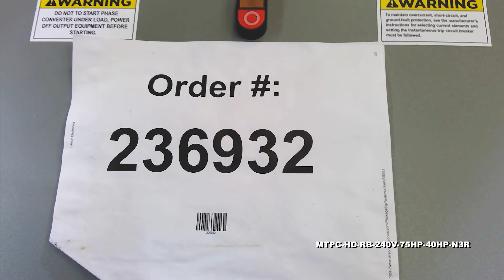Rotary Phase Converter for 40HP Hard Loads, 240V 1PH to 3PH, 104 Amps Output, 75HP Idler, NEMA 3R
The Larson Electronics MTPC-HD-RB-240V-75HP-40HP-N3R 75 horsepower rotary phase converter is designed to convert single phase power to three phase power for Hard motor loads. This phase converter accepts a single-phase 240V input and provides a three-phase 240V output. Operators may use this rotary phase converter to power equipment and machines with Hard motor loads up to 40 horsepower and 104 amps that require three phase power in locations where only single phase power is available.

Applications: The MTPC-HD-RB-240V-75HP-40HP-N3R is ideal for applications that utilize Hard motor loads. This includes CNC laser table, CNC lathe, CNC mill, CNC plasma table, CNC router, CNC turning machine, CNC waterjet, cooling fan, exhaust fan, gearhead lathe, industrial fan, laser cutter, laser table, plasma cutter, plasma table, plastic grinder, printing press and any other application that induces a Hard motor load up to a recommended 40 horsepower.

The MTPC-HD-RB-240V-75HP-40HP-N3R rotary phase converter is suitable for converting single phase 240V on-site power to three phase 240V power for equipment. This 75 HP idler motor phase converter connects to existing 240V/* single phase. After conversion, the phase converter provides three-phase 240V on the output side at 104 continual amps with a maximum of 173 inrush amps. All MTPC series phase converters provide +/- 2-5% voltage balance on the output side, depending on the single phase input power, for maximum efficiency and reduced stress on the motor. This rotary phase converter features a built-in motor starter with a start/stop push button switch for seamless activation. The power distribution blocks are oversized for easy installation in the preferred location.

The MTPC-HD-RB-240V-75HP-40HP-N3R control panel is housed in a NEMA 3R enclosure, making it suitable for indoor/outdoor environments. This level of protection allows the rotary phase converter to withstand the ingress of solid objects, such as falling dirt. All of Larson Electronics LLC`s phase converter control panels are NRTL certified to UL 508A.

The MTPC series of rotary phase converters are designed to operate based on overall load size. This includes operating multiple devices from one rotary phase converter, providing the combined horsepower of all devices being operated simultaneously does not exceed the horsepower rating for the load type. This includes fractional motors up to 40 HP motors, and any combination of motor sizes in between. Instant reversal motors are no problem for the MTPC series phase converters. Each phase converter comes ready to install.

Rotary Sizing: The MTPC-HD-RB-240V-75HP-40HP-N3R is sized for heavy/hard motor loads up to 40 horsepower. When correctly sized, Larson Electronics phase converters will provide years of trouble free service for your equipment. Larson Electronics offers single phase to three phase static and rotary phase converters for easy, medium, hard, and very hard motor loads. The motor load is dependant on the devices intended to operate on the phase converter.